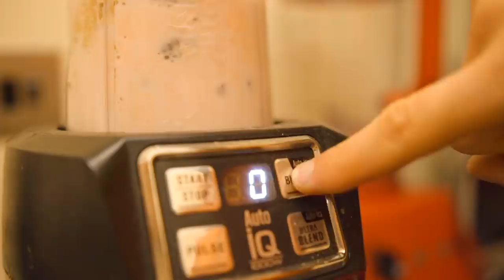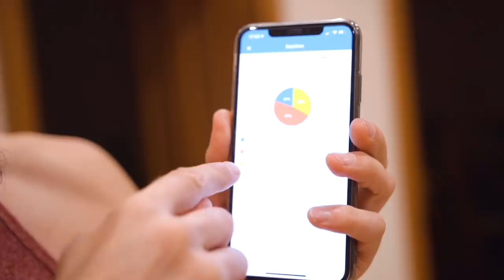MY NEW DIET EXPLAINED - Full Day Of Eating | Meal By Meal | FULL REVIEW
A full day of eating and meal recipes for you to try! You don't need to be eating Chicken & Broccoli to get abs or carbs to get muscle! This is my HIGH FAT approach to weight loss & Muscle Maintenance/Gain!

[Video Title]
[Video URL]